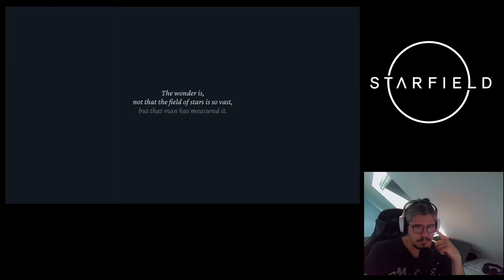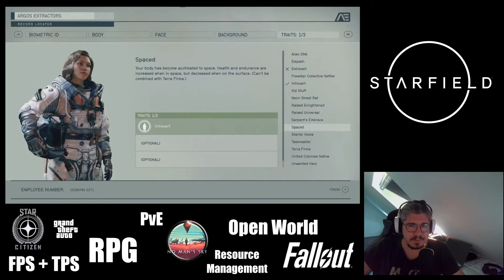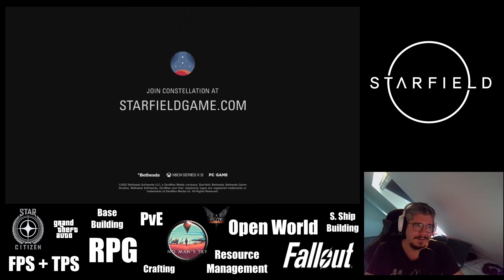Starfield, nam-ı diğer "No Man's Fallout" (ilk gameplay izlenimim)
Xbox, Starfield oynanışını gösterdi ve harika görünüyor!

Starfield, Fallout'u ve Elder Scrolls'u yapan Bethesda'nın bir sonraki oyunu.

FPS, gezegenler, uzay gemileri, üs inşası ve daha fazlası mevcut!